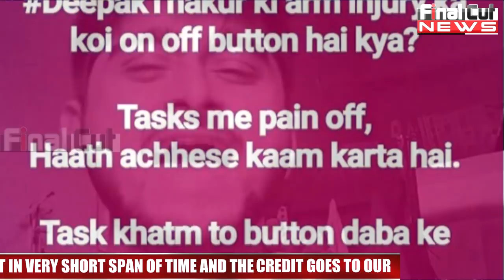ड्रामेबाज़ दीपक का हुआ पर्दा फाश | Deepak Thakur Badly Exposed | Final Cut News